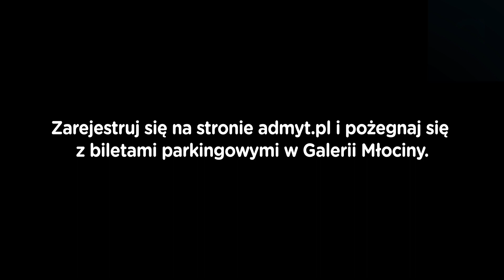Parkuj bez kolejki i bezgotówkowo. Płać przez Admyt.